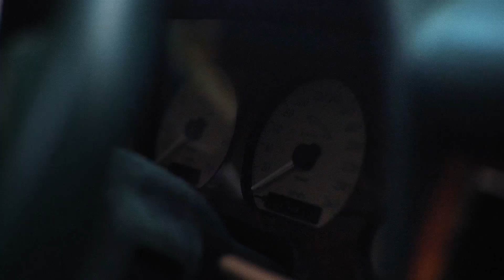HELEN YARMAK. Fall 20/21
Intensity, Vivacity, Exclusiveness - one of a kind lifestyle.

Fall 20/21 campaign is finally out.